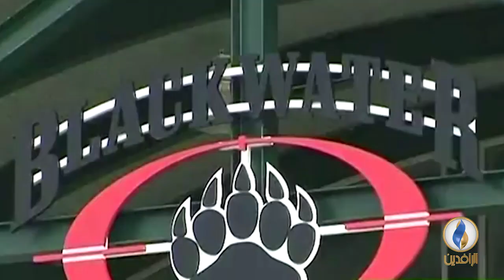حوار_المساء | العبادي يعلن مشاركة الحشد في معارك تلعفر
5-8-2017

المحور الأول: حول اصرار رئيس الوزراء حيدر العبادي على مشاركة ميليشيات الحشد في معارك تلعفر على الرغم من المخاوف

المحور الثاني: حول تبرئة المحاكم الأمريكية لمجرمي حادثة سبايكر التي راح ضحيتها العشرات من المواطنين العراقيين في ساحة النسور

ضيوف الحلقة
بهجت الكردي - ناشط سياسي عراقي
العميد الركن خليل الطائي - مستشار مركز الأمة للشؤون الأمنية والعسكرية

إعداد وتقديم
أفل الصقر